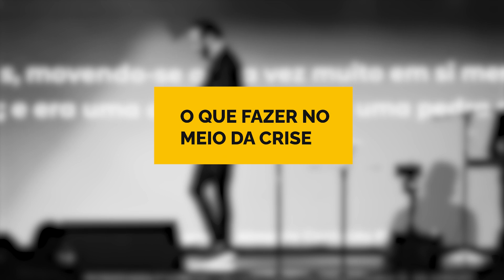COMO VENCER EM MEIO A CRISE - PASTOR NICOLETTI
Como vencer na vida? Como vencer os obstáculos? São perguntas que certamente serão respondidas com esse vídeo.
Desejamos que esse vídeo o ajude a superar e a avançar no poderoso nome de Jesus.

Pastor Nicoletti, é pastor presidente do ministério Recomeçar com sede em Foz do Iguaçu.